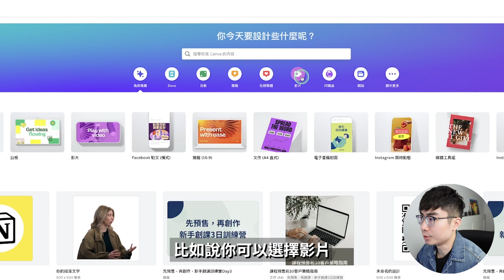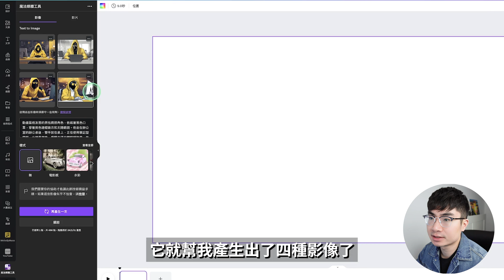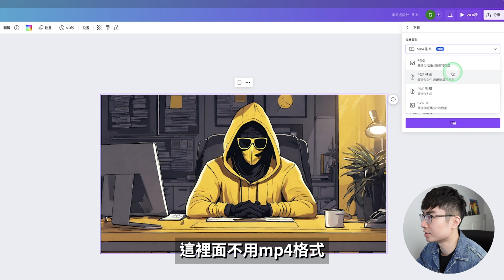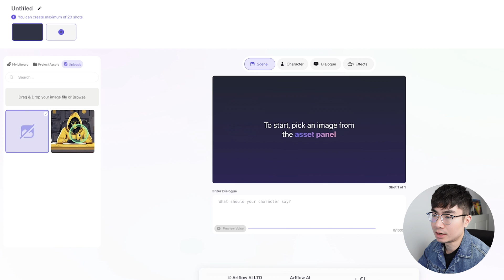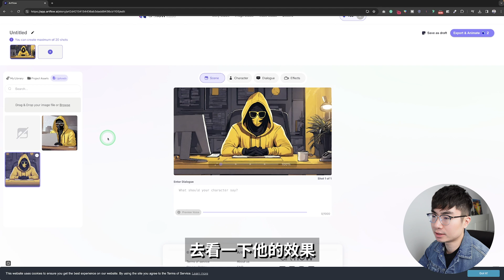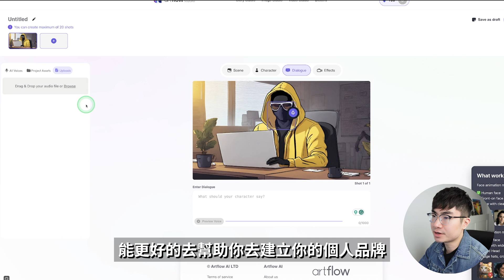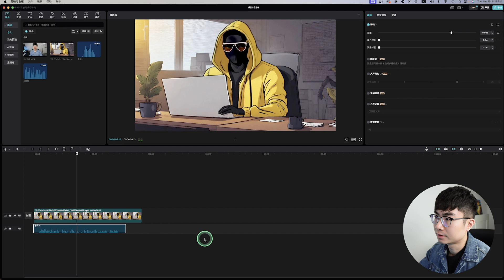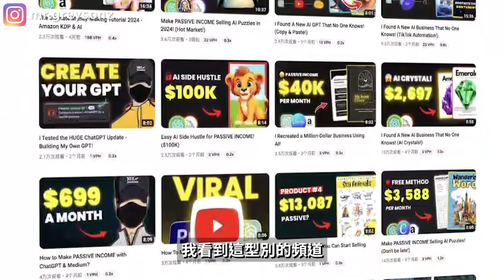【2024最新方法】用免費工具製作出可說話的AI數字人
嘿，你是不是看到了很多個這樣類型的頻道，他們沒有在鏡頭面前露臉，使用的是卡通數字人在影片裡解說，依然可以獲得很不錯的流量。這期影片會把他們製作影片的核心秘密告訴你，那就是他們是如何製作出這種數位人形象的。我不僅會展示給你製作的流程，同時也使用的都是免費的工具。

時間軸：
0:00 開場
0:35 創建數字人形象
3:43更改場景
6:06如何讓數字人開口說話
9:43經營不露臉頻道的技巧